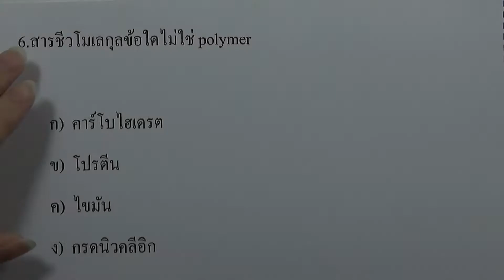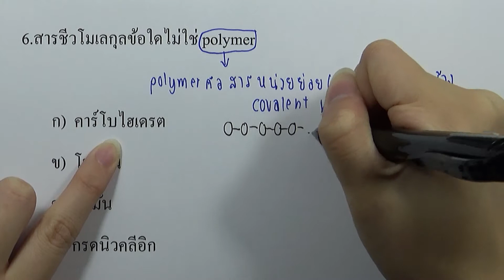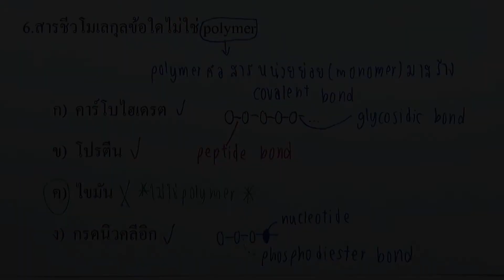คำถามเพิ่มเติม เคมีที่เป็นพื้นฐานของสิ่งมีชีวิต 06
บท : เคมีที่เป็นพื้นฐานของสิ่งมีชีวิต